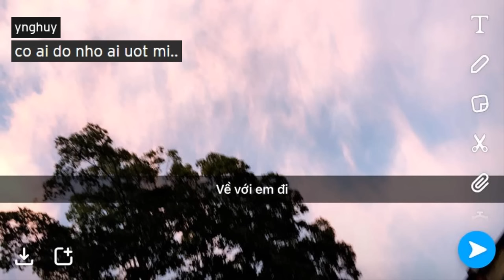Có ai đó nhớ ai ướt mi - yunghuy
Co ai do nho ai uot mi..
Original song : em se quen - bich phuong

Vera Madsen - nhận sản xuất, phát hành các bài hát chill, mood, lofi hip hop chất lượng cao.

Địa chỉ: 283 Khương Trung, Thanh Xuân, Hà Nội

► Video edited by Vera Madsen